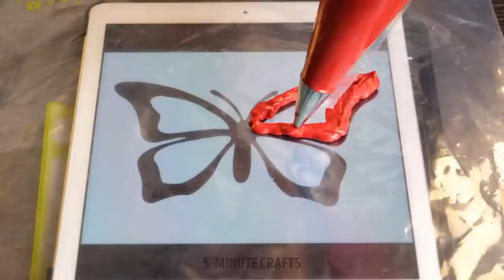Easy Chocolate Decor Tutorials And Tricks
To have an excellent evening of movies, we cannot miss the desserts, if you would like to try a candy table with a lot of extraordinary and very delicious food, stay to learn many new techniques to cook your favorite sweets, we show you how to make decorations for chocolate cakes or create cereal bars with many flavors and shapes. We will know all kinds of tutorials and dishes to use chocolate in creative and very striking ways.

TIMESTAMPS:
00:00 – Edible butterfly
01:28 – Valentine's decoration
03:24 – Edible dish
05:37 – White chocolate